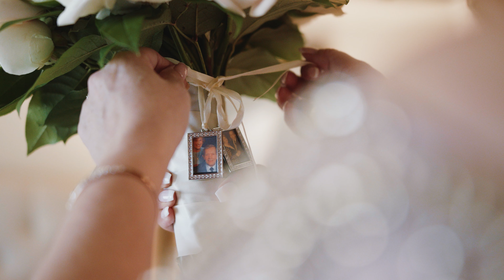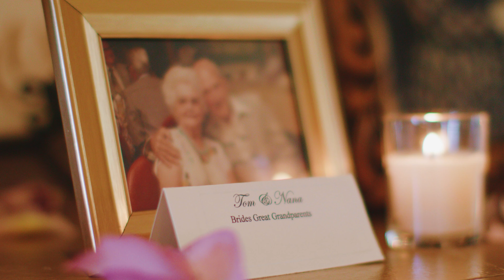Michigan's Number One Wedding DJ - Reception - Highlights - Cherry Creek - Shelby Twp, MI